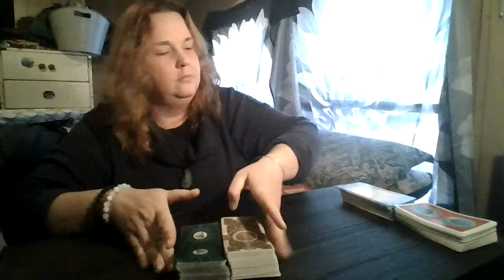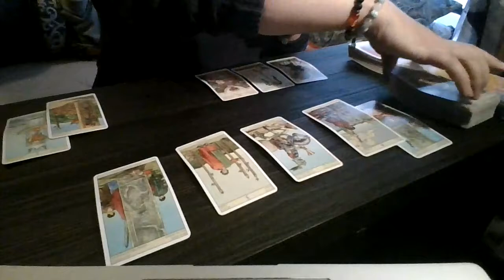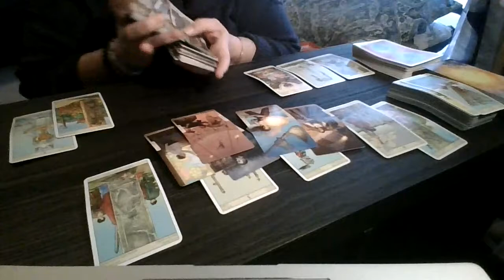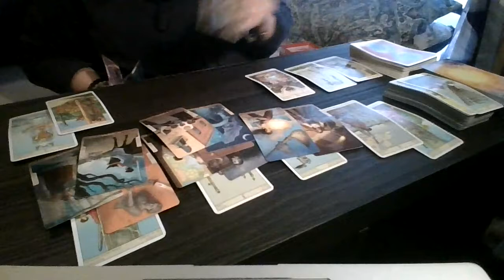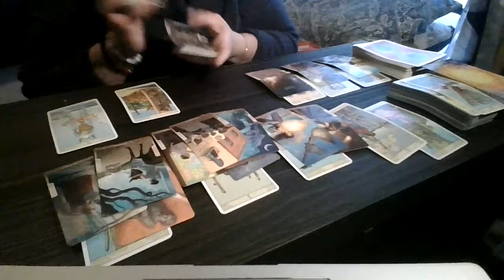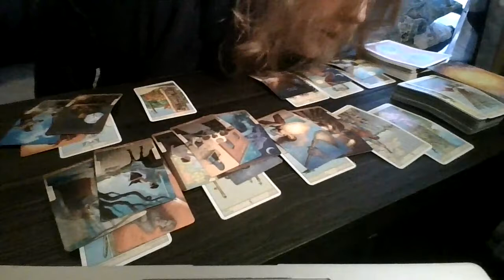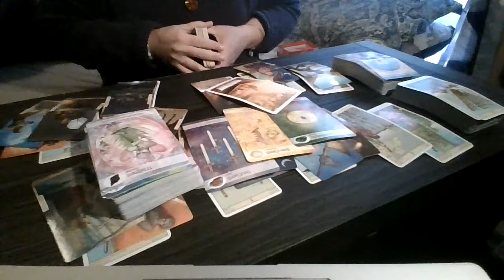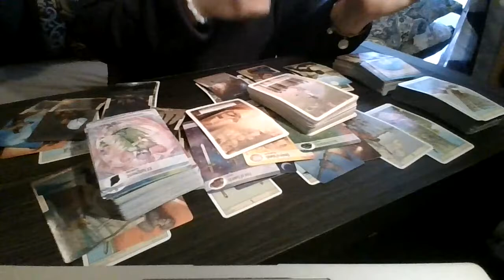Cusp Baby Reading Nov. - Dec. '21 Pisces/ Aries: This Has Been a Process Hasn't It?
If Your Birthday falls between March 17-23 this message may be for you.